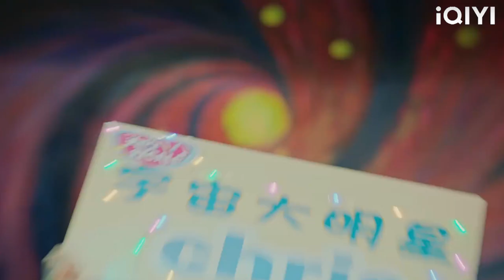สิ่งที่พวกเขาไม่ได้ตระหนักคืออายุ 6 ขวบที่น่ารักนี้เป็นบุตรชายของมหาเศรษฐี!